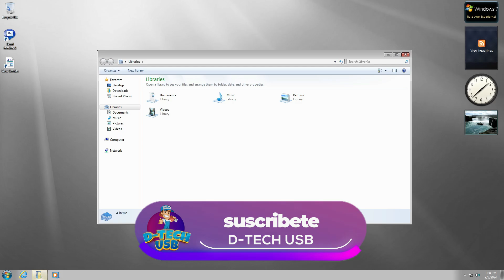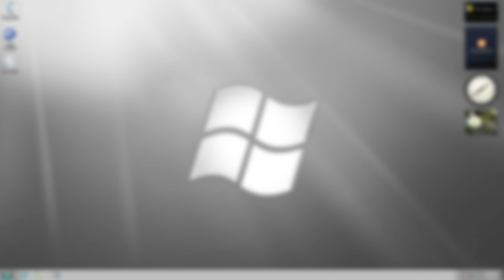Como Descargar e Instalar Windows 7 Lite: ¡La Solución Más Rápida para PCs Lentos! ✅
🚀 ¡Hola, Tech Lovers! ¿Estás listo para darle un nuevo aire a tu PC lento? En este video, te traemos la solución definitiva: ¡Windows 7 Lite! 🌟

Si tu computadora está sufriendo de lentitud y frustración, este es el momento de actuar. Windows 7 Lite es la versión optimizada que transformará tu experiencia informática, haciéndola más rápida y eficiente. 💻✨

1. **Instalación Rápida y Sencilla:** Te guiamos paso a paso para que puedas instalar Windows 7 Lite sin complicaciones. ¡Es más fácil de lo que piensas!

2. **Beneficios de Windows 7 Lite:** Descubre todas las ventajas que ofrece esta versión, desde un inicio más rápido hasta un rendimiento optimizado para tareas diarias.

3. **Consejos de Mantenimiento:** Te compartiremos algunos trucos para mantener tu PC en su mejor estado y asegurarte de que siga funcionando como nueva. 🔧💡

4. **Comparativa con Otras Versiones:** ¿Por qué elegir Windows 7 Lite sobre otras versiones? Te lo explicamos todo para que tomes la mejor decisión. 📊

5. **Respuestas a tus Preguntas:** Al final del video, responderemos algunas de las preguntas más frecuentes sobre Windows 7 Lite. ¡No te lo pierdas! ❓

🔗 **¿Listo para mejorar tu PC?**

Nuestro canal está aquí para ayudarte a sacar el máximo provecho de tu equipo. ¡Únete a nuestra comunidad de entusiastas de la tecnología! 🎉

💬 **Déjanos un comentario** abajo sobre tu experiencia con Windows 7 Lite o cualquier pregunta que tengas. ¡Nos encanta escuchar de ti!